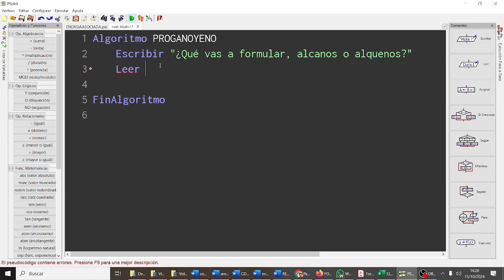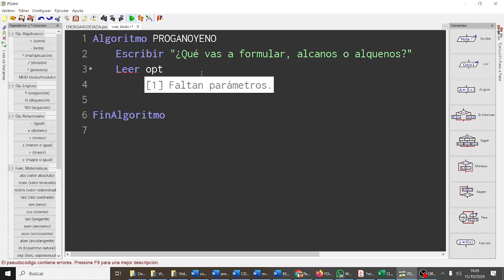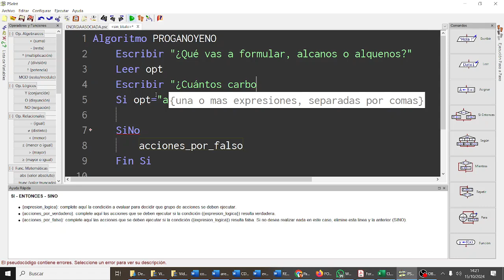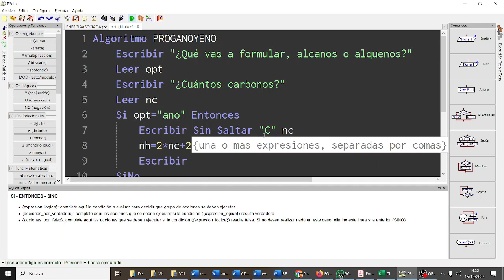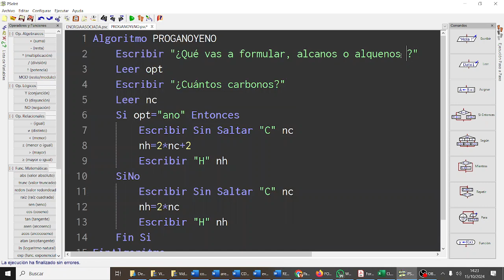Fórmula general Alcanos y Alquenos Química PSEINT 1BACHA CDYPC IES Monterroso